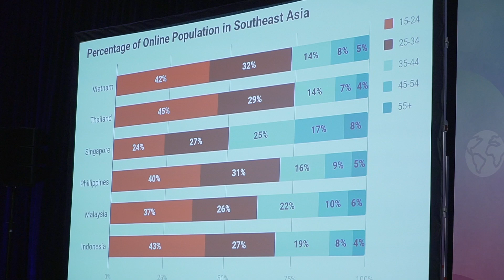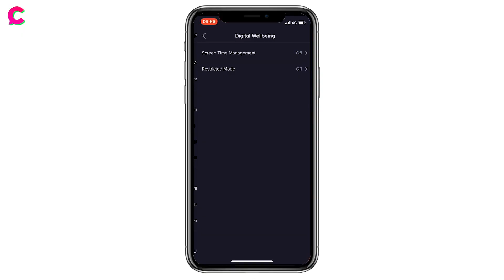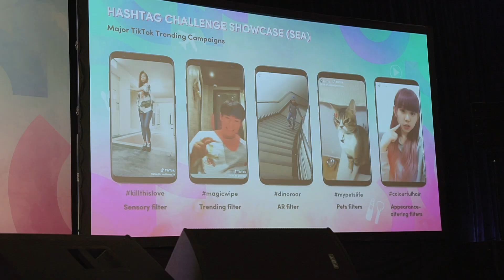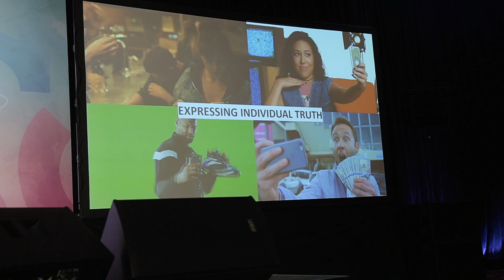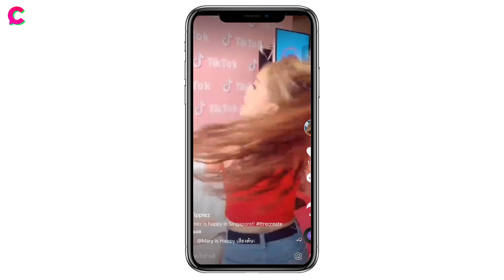TikTok | โซเชียลจีนมาเหนือ เล่นดีๆหาเงินได้รวย!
TikTok จัดงาน [REC]reate ขึ้นที่ประเทศ Singapore เป็นครั้งแรกที่จัด Conference ขึ้นใน Southeast Asia น่าสนใจมาก ซีเลยส่งน้องแจนไปทำข่าวมาคะ นักข่าวมือใหม่ ไปลองสำรวจสิ ว่ามันเจ๋งกว่าแอปอื่นยังไง ทำไมคนชอบเล่นกันจัง พร้อมสัมภาษณ์ผู้บริหารคนไทยและครีเอเตอร์นักเต้นชาวไทยว่าเขามีเคล็ดลับอะไรบ้าง?